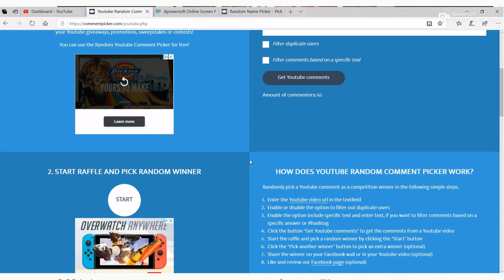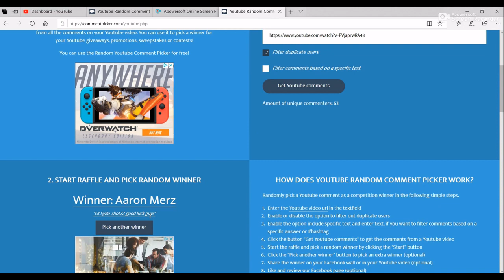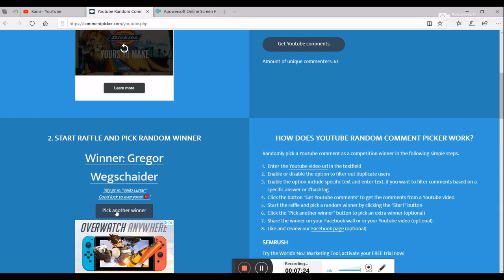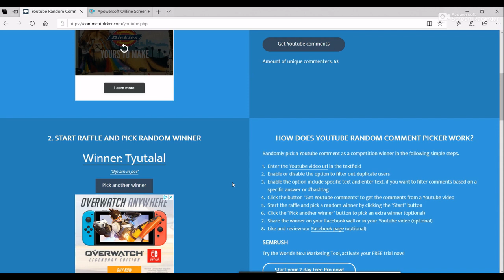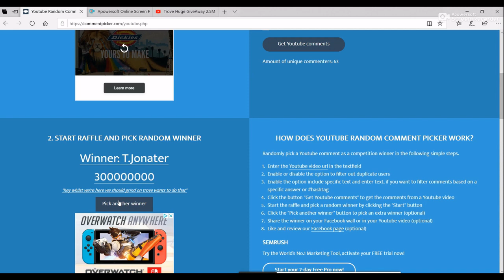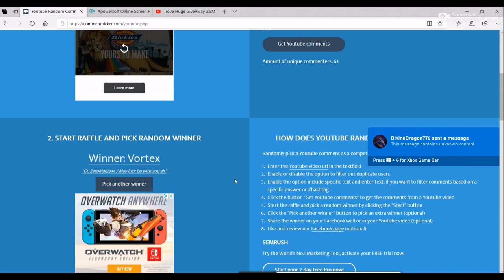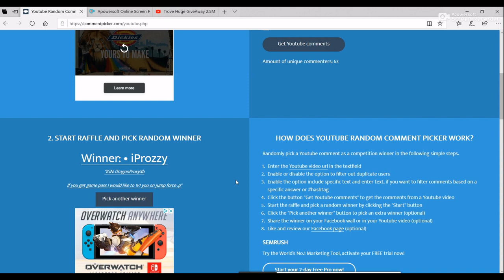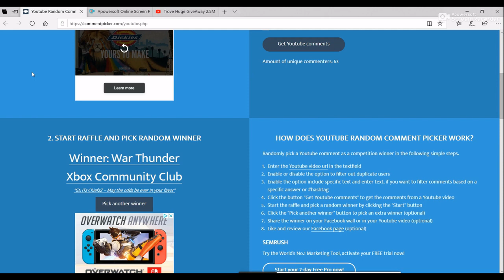Trove The 10 Winners Of The 2.5M Fluxs (10th-4th 100K 3rd 300K 2nd 500K 1st 1M)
who will be the 10 winners of the 2.5 millions flux gonna go to?